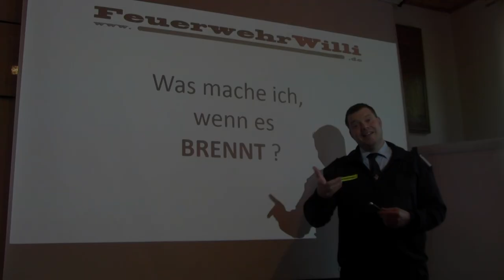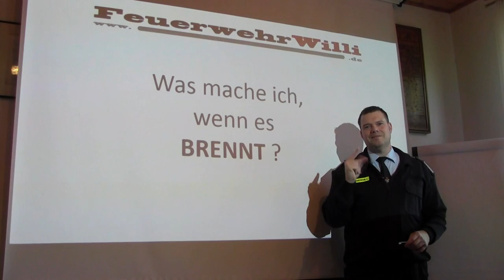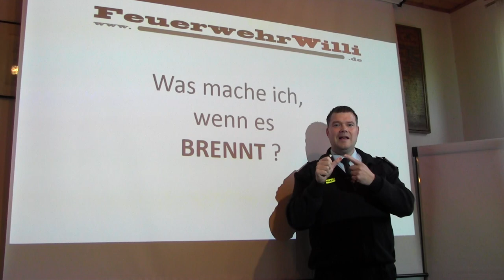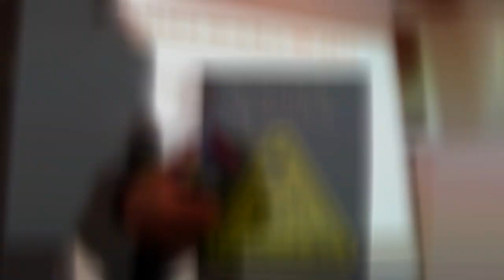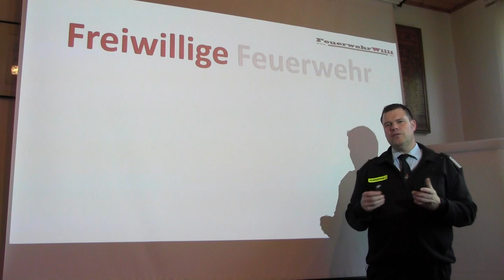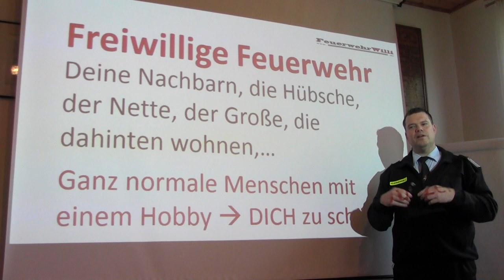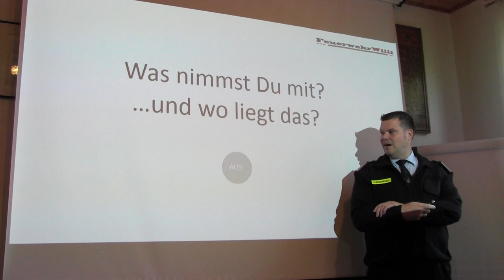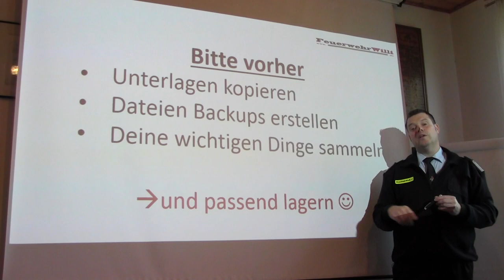Was mache ich wenn es brennt?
FEUERWEHRWILLI erklärt heute für

NICHT FEUERWEHRLEUTE,

was man machen soll, wenn es brennt.

Worüber sollte man sich besser schon heute Gedanken machen?
Wie schütze ich mein Kind?
Was ist ein "Kinder-Finder"?
Wer kommt, wenn ich die 112 anrufe?

G A N Z   W I C H T I G !

LG FeuerwehrWilli

Teil 2 geht dann auf Kohlenmonoxid ein - auch extrem wichtig!